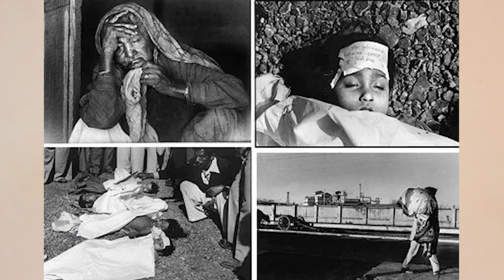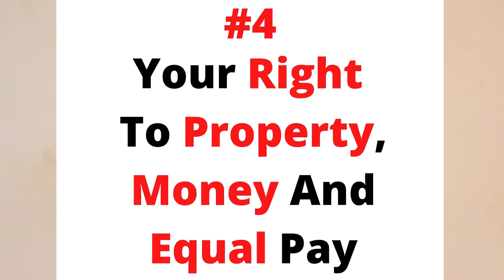Karuna Nundy | An Agent Of Change | Mind That Matters | InfoSter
Hi Family,
In today's video we are going to talk about an Advocate at The Supreme Court Of India, and International Human Rights Lawyer, Karuna Nundy.

Karuna Nundy is the Corporate India's Fastest Rising Women Leaders who played an important role in drafting an Anti Rape Bill after the 2012 Delhi gang rape.
Getting the Section 66A of IT Act struck down by the Supreme Court in 2015, and winning a compensation case in favour of the differently-abled Jeeja Ghosh, who was offloaded from a SpiceJet flight.
She also won the case where the Supreme Court ordered closure of the water outlets of the toxic waste dump of Union Carbide.
Forbes magazine had described her as a “Mind That Matters” and Mint had referred to her as an “Agent Of Change”.
She has also worked on a Bills of Rights for Women called the "WOMANIFESTO" a Bill of Rights designed and INTENDED to CHANGE the Depraved Laws pertaining to crimes against women.
About InfoSter - YouTube Channel:

InfoSter by Shivani Pandey is a channel which talks about CONFIDENCE, RELATIONSHIPS, MOTIVATION, and EMOTIONAL WELL-BEING. It will ultimately help people to bridge the gap between what they are and who they want to be!
Video Equipment-
Canon EOS 700D
Boya BYM1 Omnidirectiona
SHOPEE Photography Photo Light
AmazonBasics 50-Inch Lightweight
Lamp Holder Light Bulb Adapter
Prolite Heavy-Duty Light Stand
White Umbrella
Hanumex Green BackDrop Background
Zaqondigital genius white boards